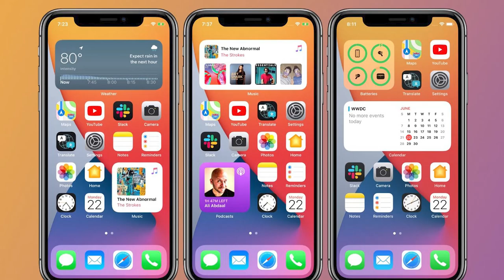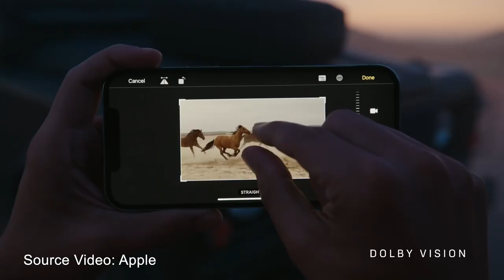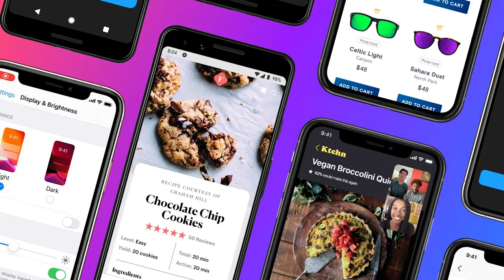Is Battery Backup Time More Important than Phone Features?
Which is more important? Any smartphone features or their battery backup time? I explained my point of view in this video in very simple way to give you more understanding about this issue. Please watch the whole video for full detail.👍

Is Battery Backup Time More Important than Phone Features? | Let's Try Apple